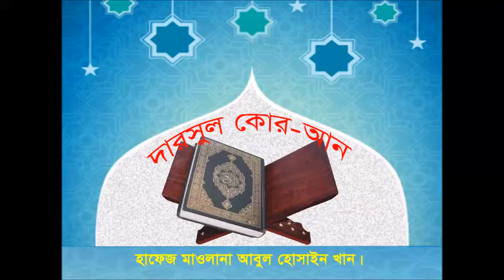new bangla lecture. Darsul Quran. sura huzrat , haffez mawlana abul husain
darsul quran,
hafez mawlana abul husain khan,
imam est london jame moshjid,
tc, islamic forum of cyprus.